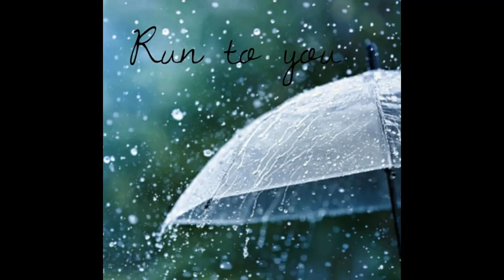My acoustic adventure Run to you